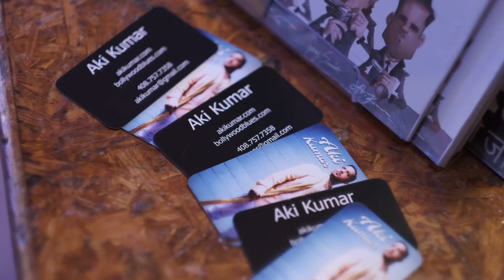Aki Kumar's Original Hindi Blues - "Ruxaana" - Performed LIVE @ Ashkenaz Berkeley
Featuring Aki Kumar (vocals/harmonica), Jim Pugh (piano), June Core (drums), Vance Ehlers (bass) & Rome Yamilov (guitar). "Ruxaana" is an original track from Aki Kumar's 2018 album "Hindi Man Blues"

Indian-born, San Jose-based Aki Kumar, aka "The Only Bombay Blues Man," left his home in Mumbai for the United States with the intention of working as a software engineer. Then he discovered the blues, and his life dramatically changed.

With his Little Village Foundation debut, "Aki Goes to Bollywood", Kumar began integrating elements of Indian music into his musical and visual presentation, making for a multi-cultural mash-up that sounds like no one else, yet never loses touch with its blues foundation. Kumar’s follow-up album, "Hindi Man Blues", boasts his most ambitious cross-cultural fusion to date, and features liner notes by veteran blues great Charlie Musselwhite. Kumar recently performed at the prestigious Hardly Strictly Bluegrass festival, has been featured on PRI “The World,” and has toured in Russia, South America and Scandinavia.

Hailed as a star among the next generation of West Coast blues artists and versatile in many different styles of roots music, Kumar is equally at ease rocking a Jimmy Reed number in English as he is belting out a signature, swingin' re-interpretation of a Bollywood classic in Hindi. Cleverly crafted originals featuring his masterful blues harmonica riffs are a highlight of this charismatic entertainer's live performances.